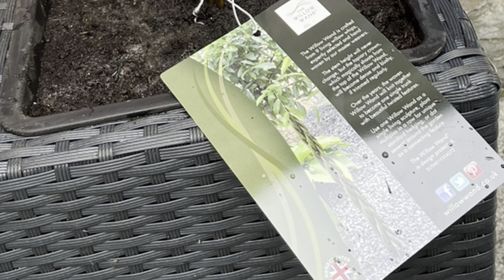Polar Bear Colour Along in Kerby Rosanes Fragile world~Part 1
Welcome to part 1 of my colouralong in Kerby Rosanes “Fragile world”

Colours used in this part are from the Fabercastell polychromos set of pencils.

Cobalt green 156
Helio turquoise 155
Ivory

Caran dache blender pencils

Fragile world
Fabercastell polychromos pencils
Helix sharpener

⭐️amazon wishlist

Thankyou for watching and supporting my channel xxx